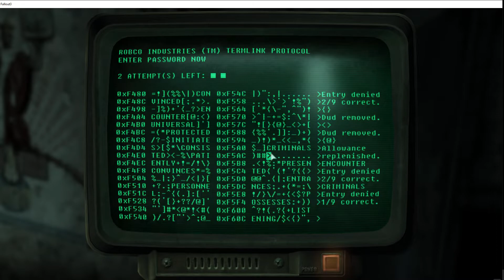Let's play fallout 3 PC - Part 09 [museum of technology] (no commentary)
■  This is played on the Normal difficulty with music from start to finish.

■  This is a non-commentary walkthrough, meaning:

■  I will be completing towns, caves and quests
■  I will be asking Some available question
■  I will open and show all pages of any book/document/letter
■  I will show off items
■  Mods are used in this walkthrough

This walkthrough will take a lot of time, as the aim of this Video to be so the viewer can enjoy the the Walkthrough. it will include main mission

This game is played on a PC in 1080p 60FPS quality with Ultra graphical settings.

fallout 3 wikipedia

Fallout 3 is a 2008 action role-playing game developed by Bethesda Game Studios and published by Bethesda Softworks. The third major installment in the Fallout series, it is the first game to be created by Bethesda since it bought the franchise from Interplay Entertainment. The game marks a major shift in the series by using 3D graphics and real-time combat, replacing the 2D isometric graphics and turn-based combat of previous installments. It was released worldwide in October 2008 for Microsoft Windows, PlayStation 3, and Xbox 360.